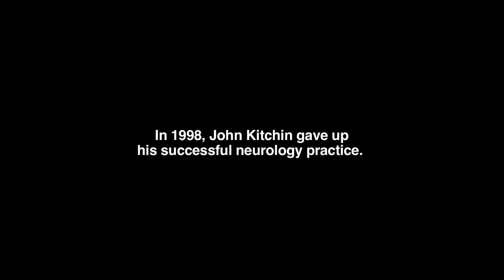Slomo - Trailer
Watch the film here: filmsforchange.stream/programs/slomo

Depressed and frustrated with his life, Dr. John Kitchin abandons his career as a neurologist and moves to the beach. There, he undergoes a radical transformation into SLOMO, trading his lab coat for a pair of rollerblades and his IRA for a taste of divinity.